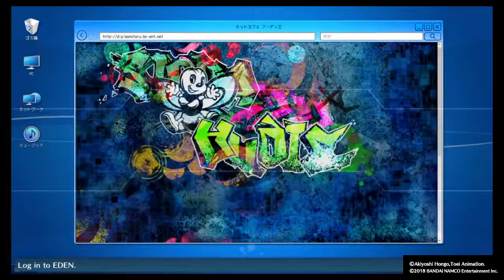Digimon Story: Cyber Sleuth - Hacker's Memory - Part Dinosaur...Part Beemon?